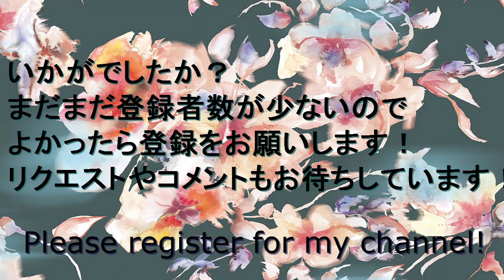♥【ストールの巻き方】古代ローマ人のようなドレープで巻く！how to wear a scarf with drapes like ancient Romans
古代ローマ人の衣装にはドレープが綺麗に施されています。今回はそのドレープに挑戦！ゆっくりと優しくやってください！

Ancient Romans wore clothes with drapes. So this time I tried to make drapes. Please treat drapes tenderly!